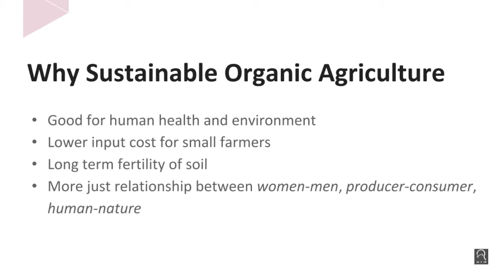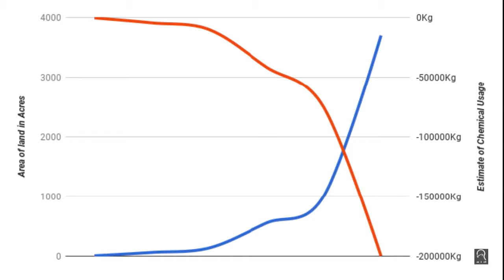Sustainable Agriculture in Sunderbans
AID has been working with the farmers of Sunderbans since 2009 on promoting sustainable organic agriculture